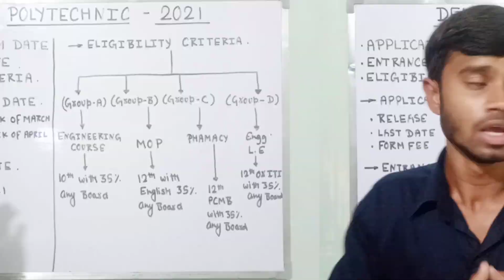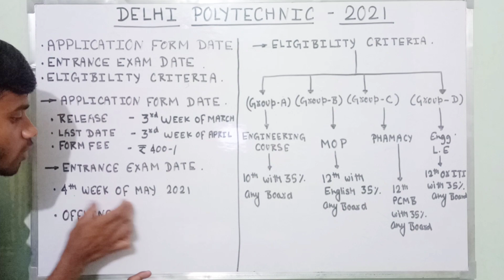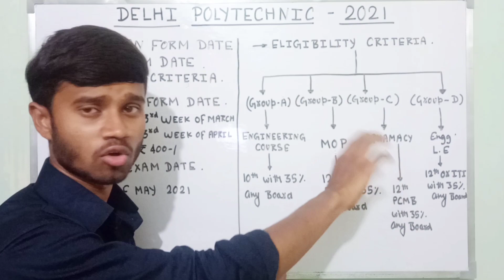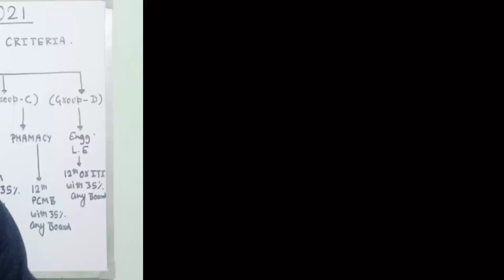Delhi Polytechnic 2021 : Application Form & Entrance Exam Date | Eligibility Criteria | : Cet 2021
Delhi Polytechnic 2021 : Application Form & Entrance Exam Date || Eligibility Criteria || : Delhi Cet 2021

How to fill online application form delhi polytechnic 2021
how to fill delhi polytechnic form online 2021
How to fill online delhi polytechnic form
How to fill delhi polytechnic entrance exam form 2021
Delhi polytechnic how to fill application form 2021
Delhi polytechnic 2021 application form fill kese kre
Delhi polytechnic 2021 ka form kese bhare
Delhi polytechnic 2021 how to fill form
Delhi polytechnic 2021 how to entrance exam form
Delhi polytechnic how to fill entrance exam form 2021